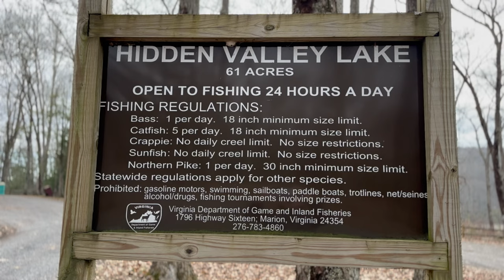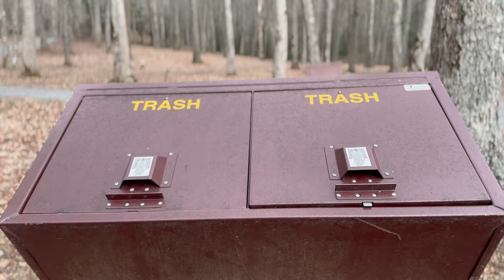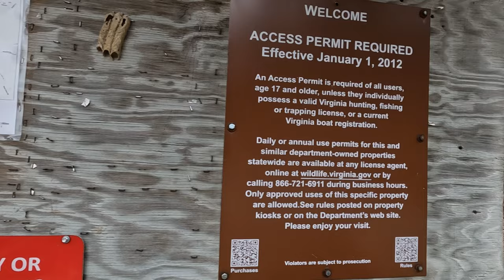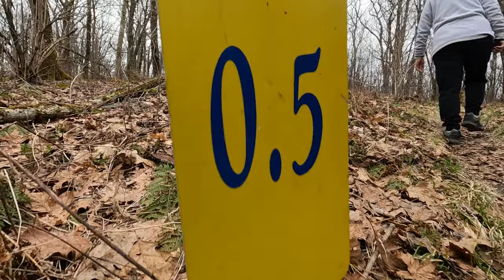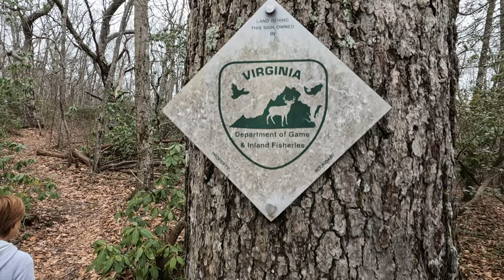MTBPlanB Awesome off grid camping and hiking in Hidden Valley Wildlife Management area.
Join us this week as we travel to Abingdon Virginia where we camp at Hidden Valley Wildlife Management area. where a beautiful mountain top lake invites you to explore.  Day two we hike the Brumley Mountain trail about 3 miles to our campsite on the mountain ridge.